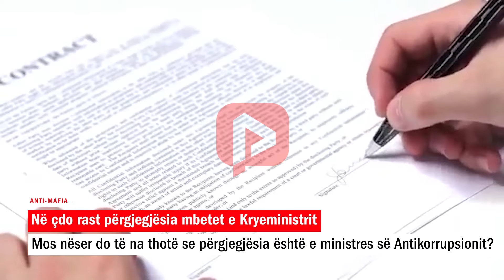Mos ka ndërmend nesër të na thotë se përgjegjësia është e ministres së Antikorrupsionit!?